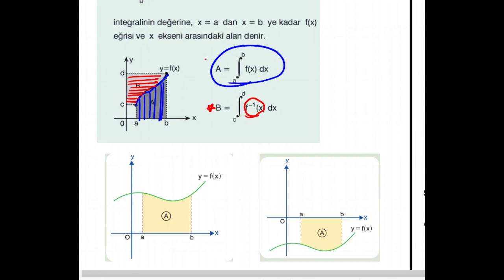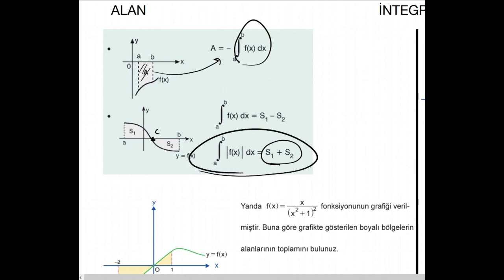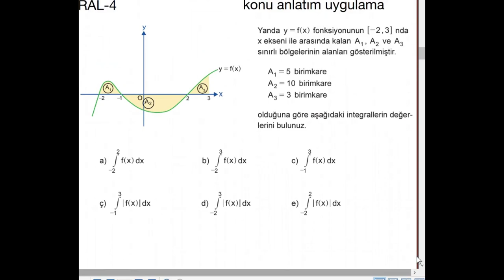İNTEGRAL-7 İNTEGRAL YARDIMIYLA ALAN HESABI-1